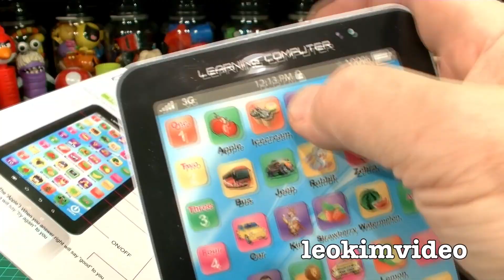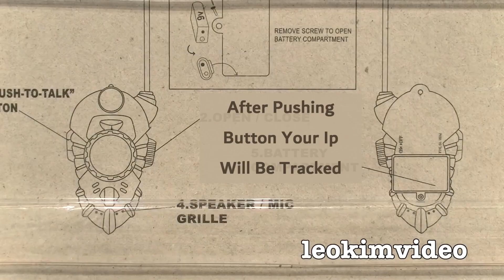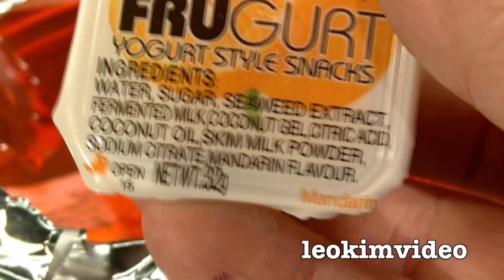[YTP] Leo's Bird Hunt